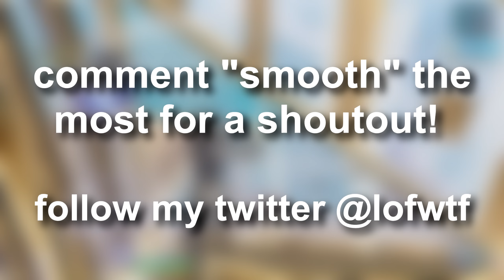Smooth Criminal 🔫 (Fortnite Montage)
Smooth Criminal 🔫
Fortnite Montage - "Smooth Criminal" (Polo G)

socials!